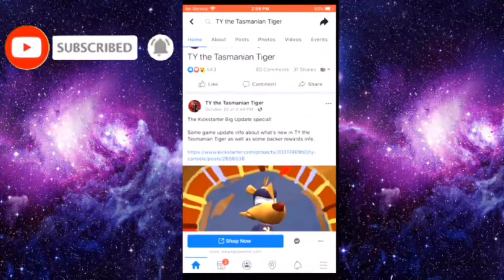New Characters And Skins For Ty the Tasmanian Tiger(Update)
Hello everyone I have been checking out Krome studios Facebook to see if their are any hints about the game and I found out we might be getting playable characters and skins for this game for the ps4 2020 who is excited cause I am right now 😆😆

Add Me‼️
Ps4 🎮: StormyWeather96

THE VIDEO IS CREDITED TO KROME STUDIOS I DONT OWN IT